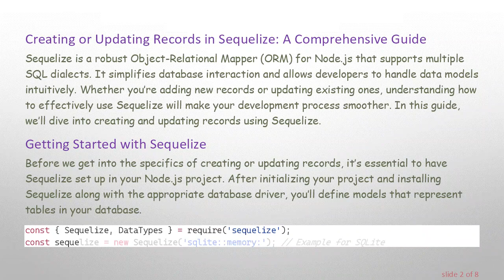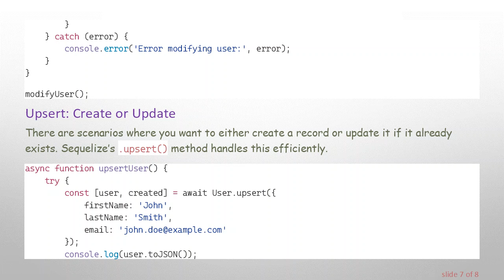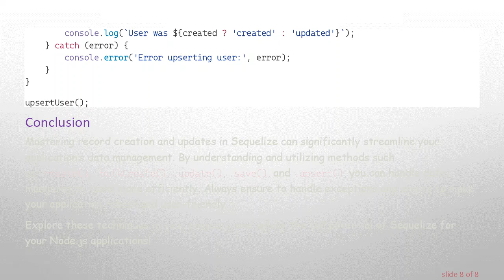Creating or Updating Records in Sequelize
Summary: Learn how to create and update records in Sequelize, a Node.js ORM. This guide covers essential methods and best practices for efficiently managing data in your database.

Creating or Updating Records in Sequelize: A Comprehensive Guide

Sequelize is a robust Object-Relational Mapper (ORM) for Node.js that supports multiple SQL dialects. It simplifies database interaction and allows developers to handle data models intuitively. Whether you’re adding new records or updating existing ones, understanding how to effectively use Sequelize will make your development process smoother. In this guide, we’ll dive into creating and updating records using Sequelize.

Getting Started with Sequelize

Before we get into the specifics of creating or updating records, it’s essential to have Sequelize set up in your Node.js project. After initializing your project and installing Sequelize along with the appropriate database driver, you’ll define models that represent tables in your database.

Creating Records

Creating a new record in Sequelize is straightforward with the .create() method. This method initializes an instance of the model and saves it to the database in one go.

If you have multiple records to insert, consider using the .bulkCreate() method for efficiency.

Updating Records

For updating records, Sequelize provides the .update() method. This method updates all records that match the criteria specified in the where option.

Alternatively, if you’re working with an instance of a model, you can use the .save() method. This approach first fetches the instance, modifies its properties, and then saves the changes.

Upsert: Create or Update

There are scenarios where you want to either create a record or update it if it already exists. Sequelize’s .upsert() method handles this efficiently.

Conclusion

Mastering record creation and updates in Sequelize can significantly streamline your application’s data management. By understanding and utilizing methods such as .create(), .bulkCreate(), .update(), .save(), and .upsert(), you can handle data manipulation tasks more efficiently. Always ensure to handle exceptions and errors to make your application robust and user-friendly.

Explore these techniques in your projects, and unlock the full potential of Sequelize for your Node.js applications!